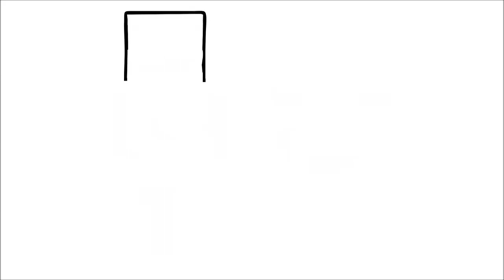Hur man ritar Pac och Mike från TazerCraft